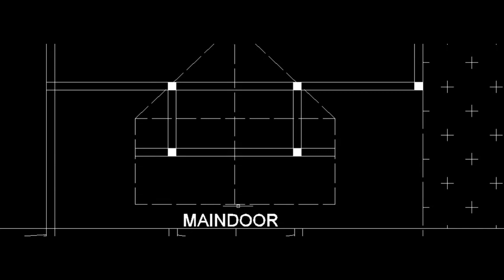47x55ghar ka naksha /47x55home plan 🏡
Created by cb babu home plan hl GRI
chandrakantkumar9(@gmail.com
/chandrakantbhardwaj6?igshid=
ZDdkNTZINTM=
your quaris
pradhan mantri awas yojana ghar X
REI 54)
pradhan mantri awas yojana ghar
ka naksha
kaise banaye
pradhan mantri awas yojana ghar K
list
pradhan mantri awas yojana
gharkul
banane ke liye
list kivabe dekhbo
pradhan mantri awas yojana 2022
ghar
4:09
54)6:49
home plan
home plan
home plan me c.b kya
hota hai
home plan kese banye
apne auto cad mne
home plan 3 brother same
plane
home plans and designs
home plants ideas
home plants
home plan ideas
home planning design
architecture
YA 4 Rull 94
home plan malayalam
X
X6:49
gharka naksha
2:53 iƏO
villa home design
villa home design
villa home design plans
villa interior design
villa interior design bangalore
villa interior design kerala
villa interior design dubai
villa interior design india
Ye Rl 78
villa luxury home design
best villa home design
villa type home design
Xa
2:56 GoO •